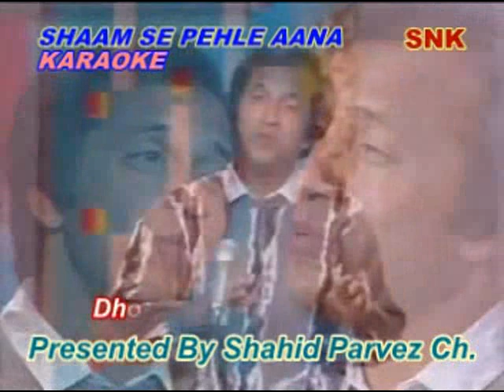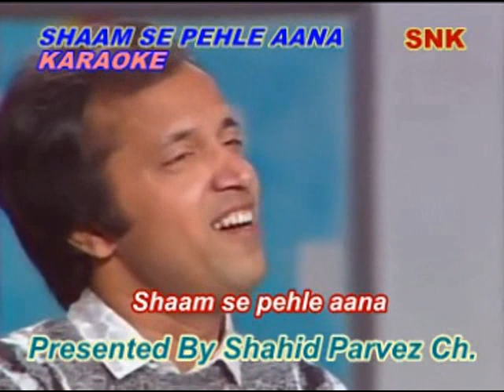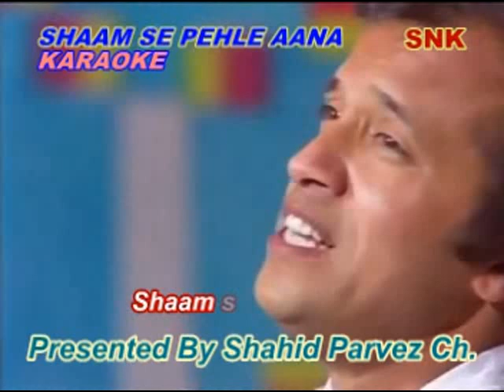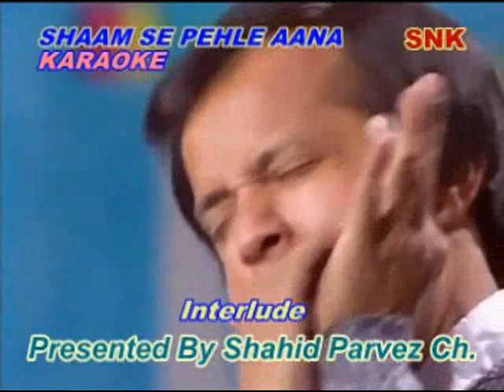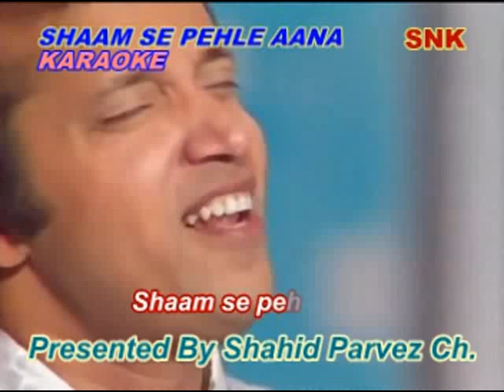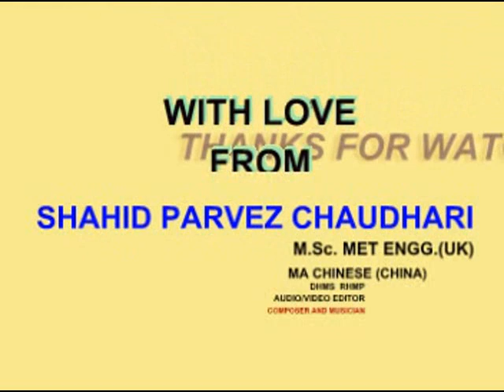SHAAM SE PEHLE AANA KARAOKE BY SHAHID PARVEZ CH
A SONG BY ALAMGIR